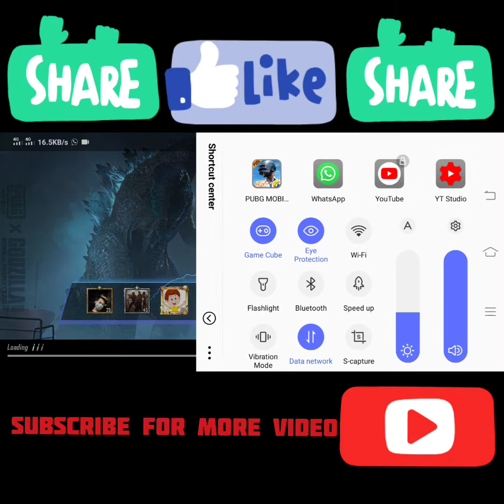PUBG MOBILE-NO MERCY!!!!THEY MUST BE ANGRY😂FUNNY N SADE MOMENT😂!!!